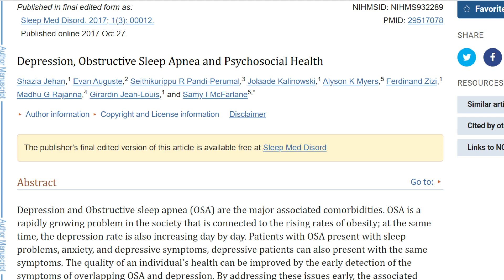How Are Obstructive Sleep Apnea and Depression Connected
Did you know that breathing, depression and obstructive sleep apnea are connected?

Buteyko Clinic founder and Director of Education and Training, Patrick McKeown gives a brief rundown on the connection between, sleep, breathing and depression and how poor mental health can feed into poor breathing and vice versa, and how this can negatively affect your mental health, even causing depression.

If you suffer from depression, talk to your therapist or doctor and ask if you may have a sleeping disorder as this can be a major factor in poor breathing and depression.

Buteyko Clinic International on YouTube. Over 20 years’ experience of international breathing expert Patrick McKeown at your fingertips.